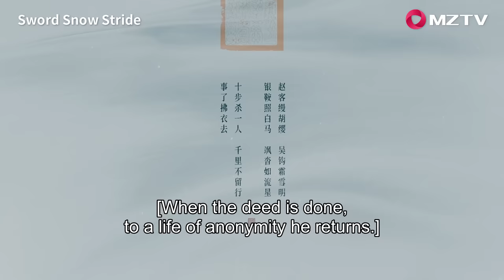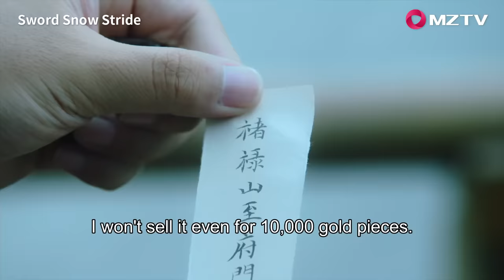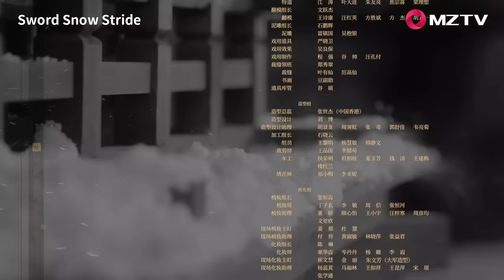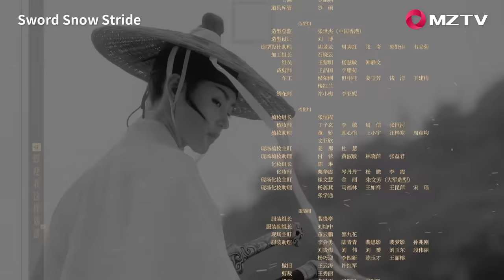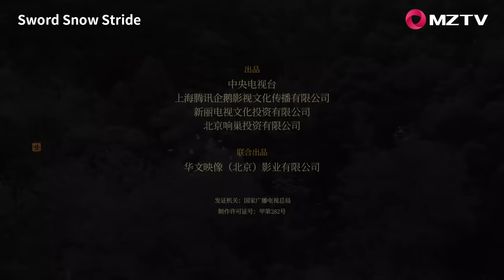【ENG SUB】Sword Snow Stride EP02 雪中悍刀行 | Zhang Ruo Yun, Hu Jun, Teresa Li